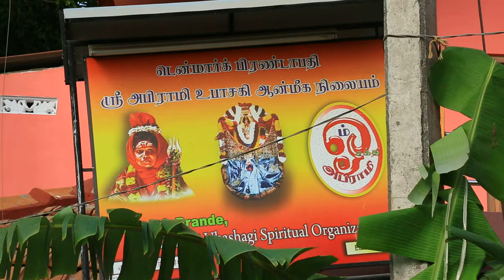யாழ் ஏழாலை உபாசகி அம்மன் கோவில் பூஜை நிகழ்வுகள்